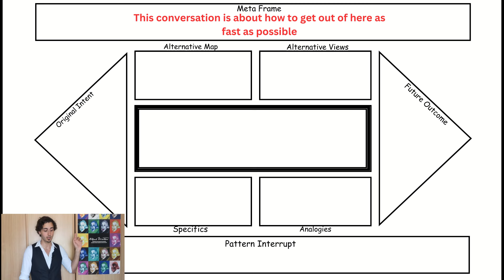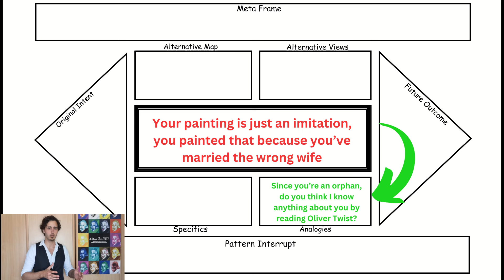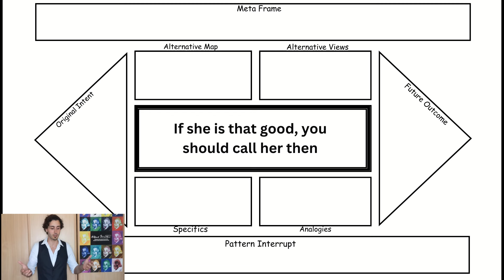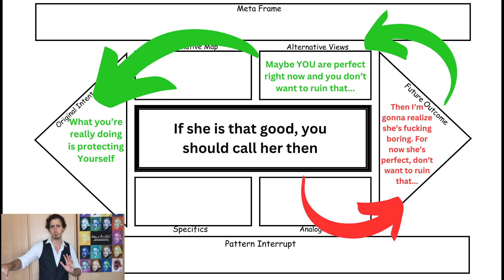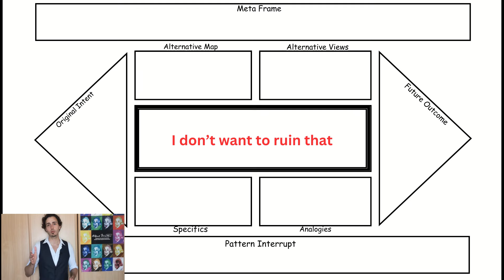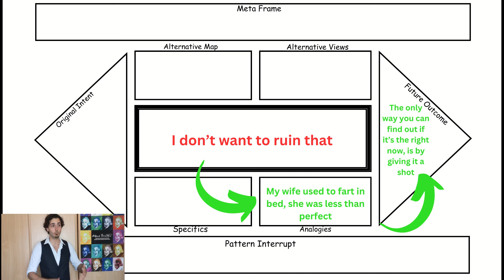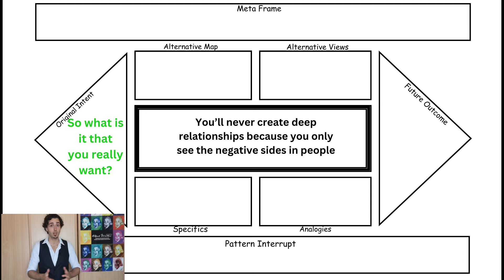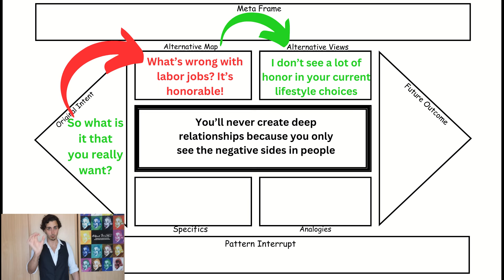How to Make People Heal With a Few Words? [MAGICAL LINGUISTICS Breakdown]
Breakdown of the movie "Good Will Hunting".

This video shows how you can help someone in need to face their inner demons and move forward in life, even if they show themselves mean or aggressive in the beginning, in a desperate attempt to protect their vulnerabilites.

Magical Linguistics is not about breaking somebody, but about helping them find hope during a simple conversation.